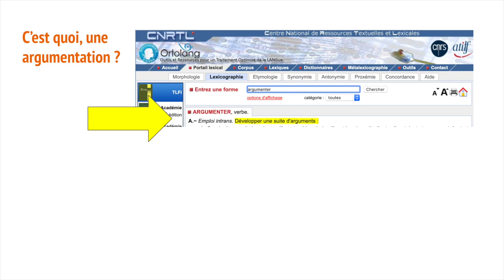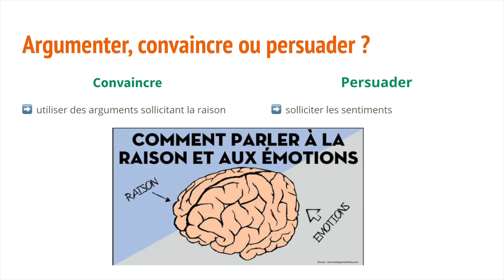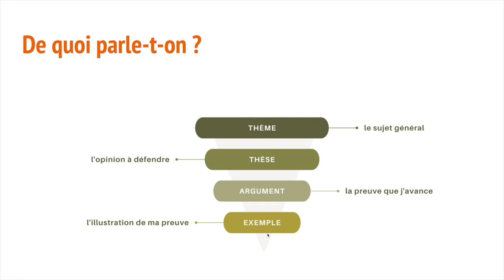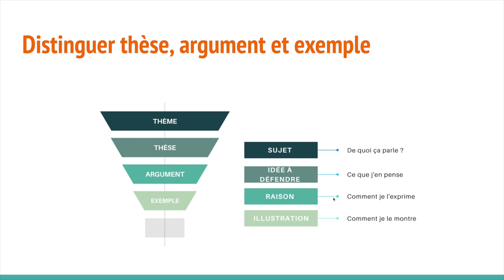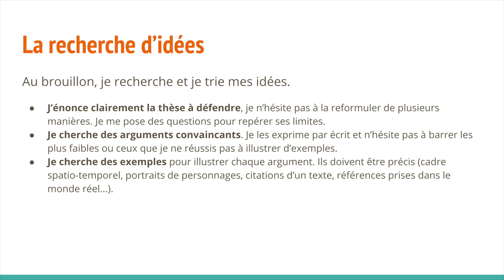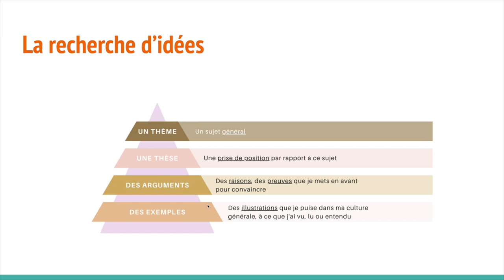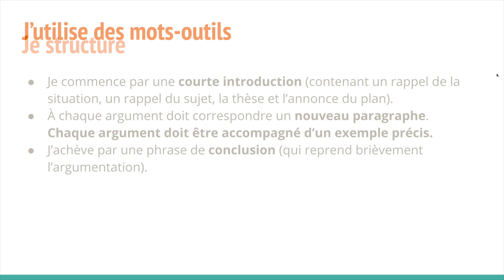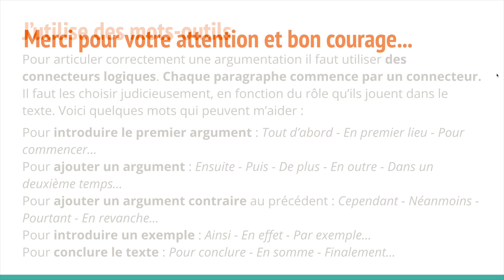L'argumentation : comment la construire et la structurer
Comment aborder l'argumentation, à l'écrit et à l'oral ; notions de thèse, arguments, exemples